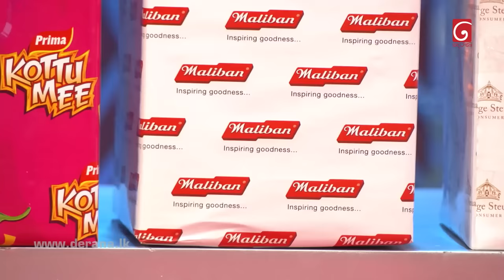Dishum Dishum | 14th January 2023